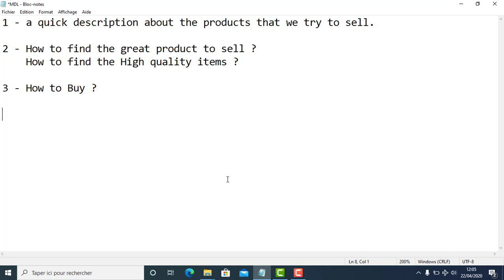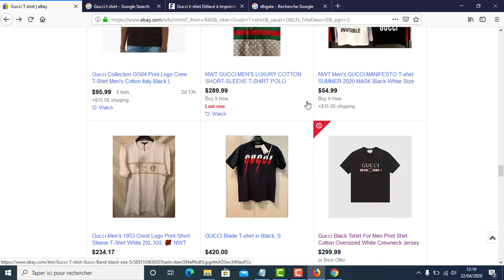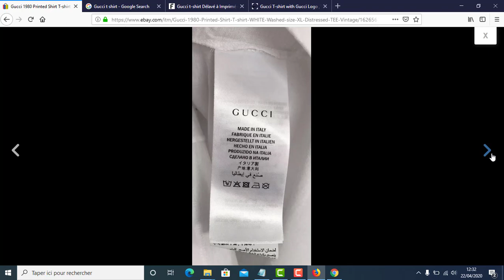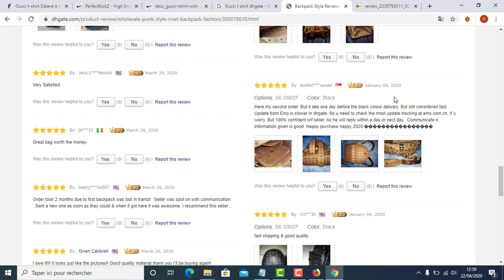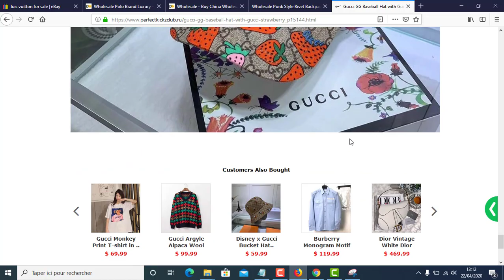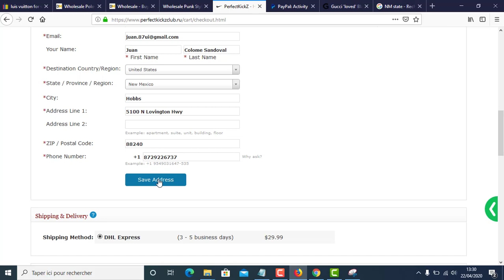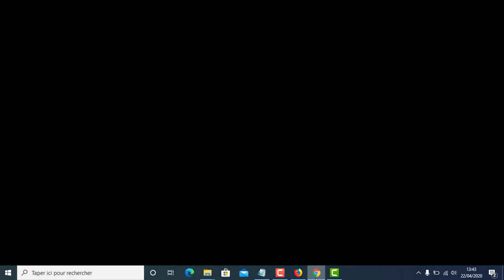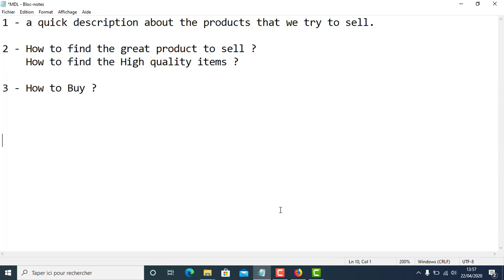إيباي/ فهم طريقة العمل في إيباي من خلال ساعة ونصف فقط